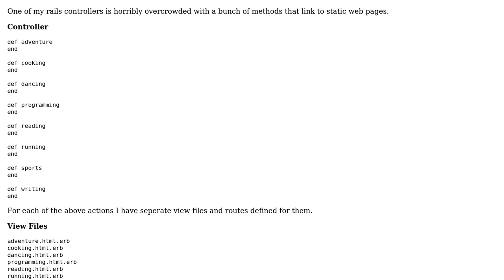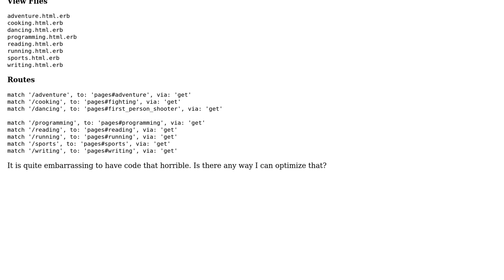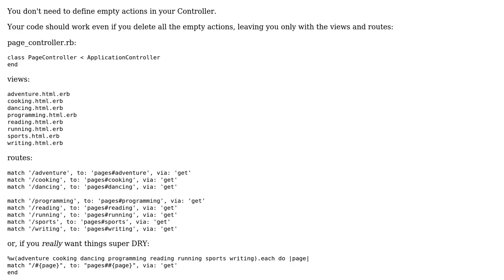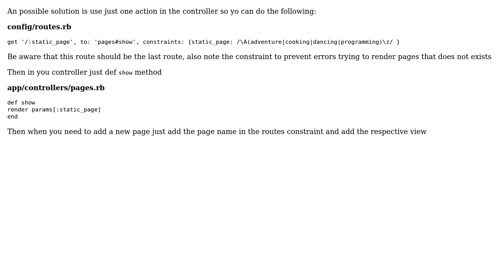Code Review: Rails controller action methods corresponding to static web pages (2 Solutions!!)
Code Review: Rails controller action methods corresponding to static web pages

With thanks & praise to God, and with thanks to the many people who have made this project possible! | Content (except music & images) licensed under CC BY-SA | Music | Images & others | With thanks to user Uri Agassi user Johnson user Aguardientico user 200_success and the Stack Exchange Network Trademarks are property of their respective owners. You are responsible for your own actions.